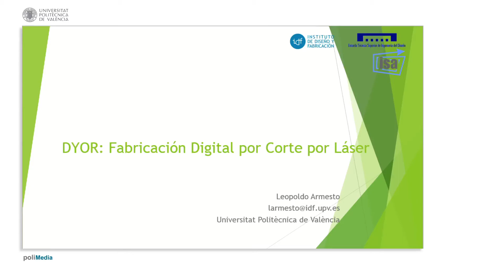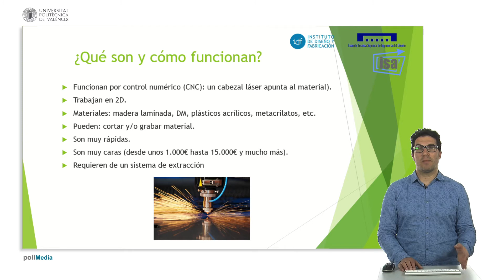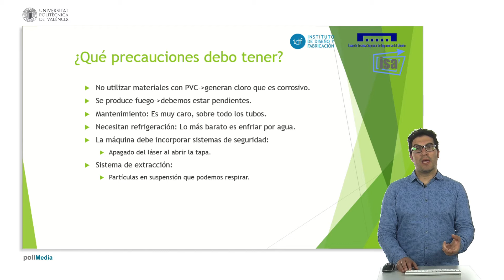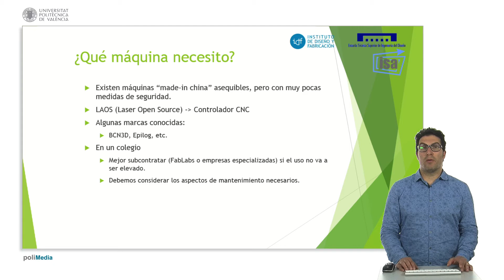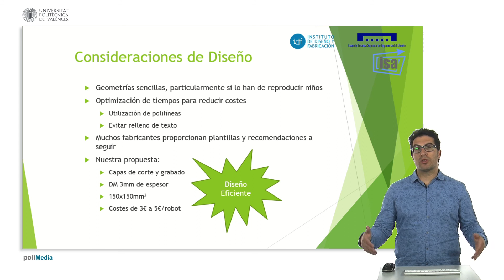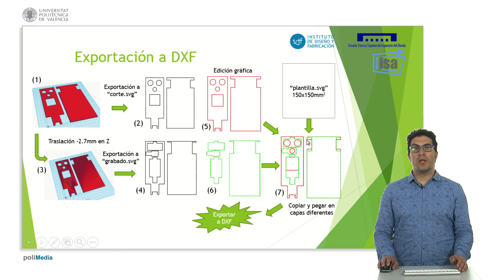DYOR: Fabricación Digital por Corte por Láser. | 37/76 | UPV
Título: DYOR: Fabricación Digital por Corte por Láser.

Descripción automática: En este video, el profesor explica los procesos de fabricación digital mediante corte por láser, destacando que estos trabajan en 2D y pueden cortar y grabar diferentes materiales como madera laminada, DM y plásticos acrílicos. Las máquinas son rápidas y precisas, pero tienen un coste elevado tanto en adquisición como en mantenimiento, especialmente por el reemplazo periódico de los tubos láser y la necesidad de sistemas de extracción y refrigeración.

Subraya la importancia de la seguridad al operar estas máquinas y los riesgos de trabajar con ciertos materiales como el PVC. Recomienda la subcontratación del corte por láser en entidades educativas si el volumen de uso no justifica la inversión y menciona opciones más asequibles con controladoras CNC de código abierto.

Adicionalmente, ofrece consejos de diseño para optimizar costes y eficiencia, tales como el uso de polilíneas y evitar textos rellenos. También describe cómo restringir el diseño de un robot a un espacio determinado para simplificar la fabricación y cómo los costes de fabricación dependerán del diseño y cantidad de piezas.

Finalmente, ilustra el proceso de conversión de un diseño en una plataforma de diseño a formatos vectoriales (SVG y DXF) para su fabricación, utilizando un programa de edición gráfica para la edición y capas de colores para diferenciar entre corte y grabado, terminando con la exportación a DXF para los fabricantes.